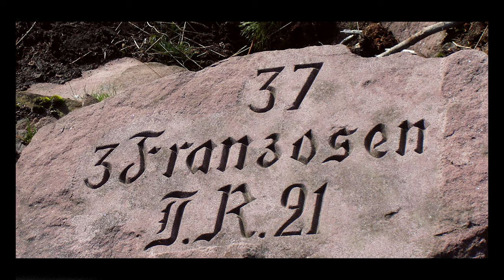Un sacré ride ! Le Donon en gyroroue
Une nouvelle aventure en gyroroue qui va conduire les héros du jour à faire une boucle de de 125 km au départ de Saverne. Le rocher des géants, le rocher de Dabo, le Donon, la vallée de Schirmeck et les grands espaces viticoles de Marlenheim seront le théâtre de cette grande balade à cheval entre le Bas Rhin et la Moselle.

Nos monocycles électriques seront mis rudement à l'épreuve dans les forêts vosgiennes où Pierre, Bruno, Damien, Alexis, Franck et Yannick vont vivre une journée douloureuse pour les rotules !

On espère que cette vidéo va vous plaire et vous donnera de découvrir à votre tour ce petit coin de l'est de la France et notamment le sentier des bunkers.